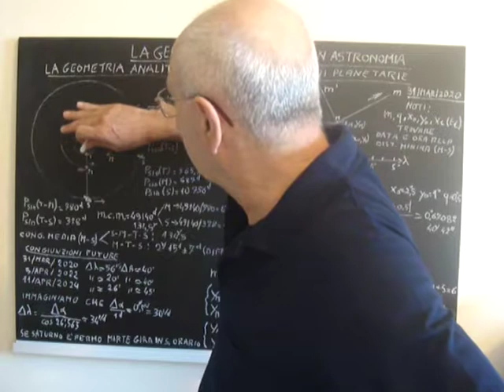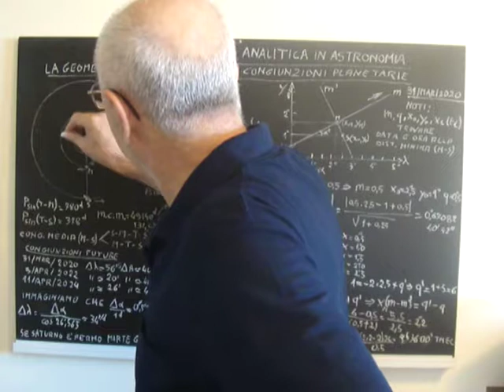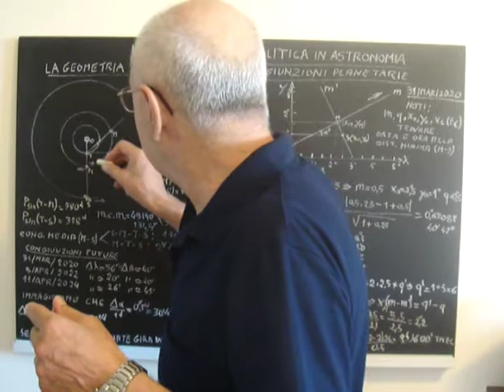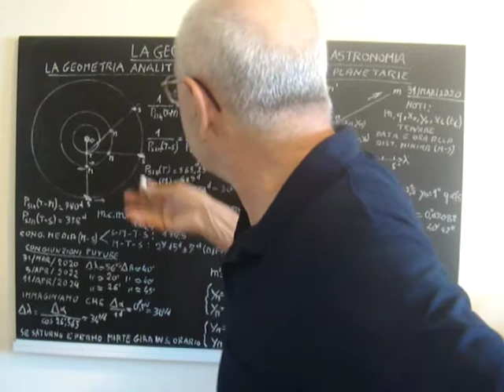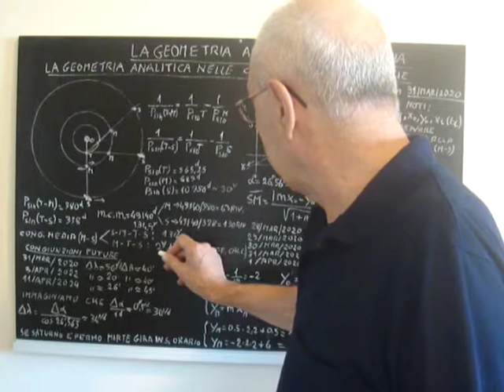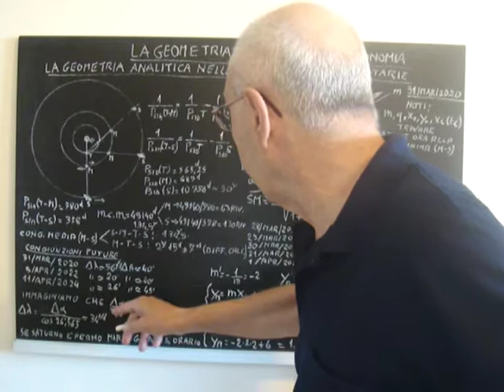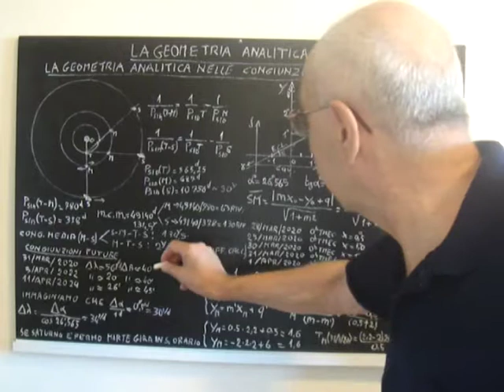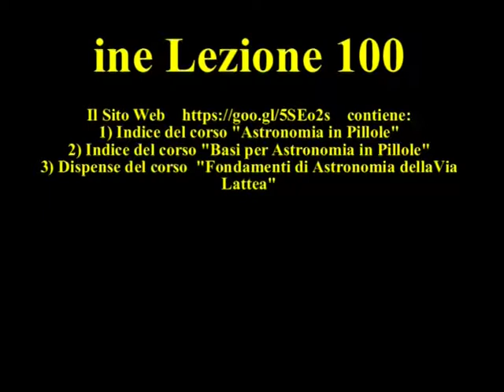BASI PER ASTRONOMIA IN PILLOLE 100.mpg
NEL SITO WEB gli Indici dei Corsi
 "Basi Per Astronomia in Pillole" ,
 "Astronomia in Pillole"
 Dispense di "Fondamenti di Astronomia della Via Lattea"

ELEMENTI BASILARI DI MATEMATICA. LA GEOMETRIA ANALITICA IN ASTRONOMIA. LA GEOMETRIA ANALITICA NELLE CONGIUNZIONI PLANETARIE. Il presente corso è propedeutico al corso canonico di "Astronomia in Pillole", già interamente disponibile in rete. Lo scopo di questo nuovo corso è infatti quello di fornire gli elementi basilari di  Matematica, Fisica e di altre discipline scientifiche attinenti all'Astrometria.